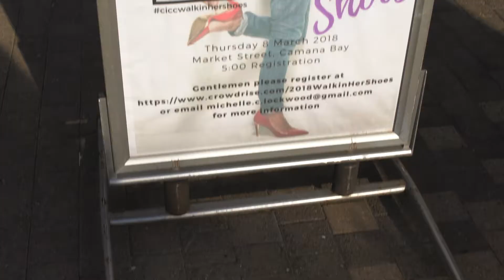A Walk In Her Shoes 2018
Celebrating Women's Month in March, the Cayman Crisis Centre hosts their annual Walk in Her Shoes event to increase awareness of sexual violence and discrimination against women. Men strap up their high-heels and walk laps to raise donations and sponsorship to aid victims of sexual violence.